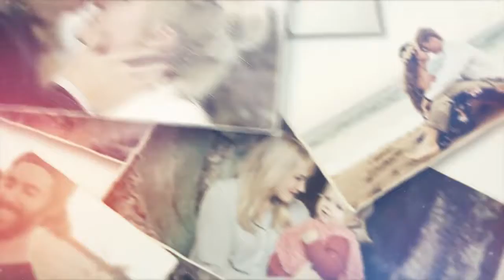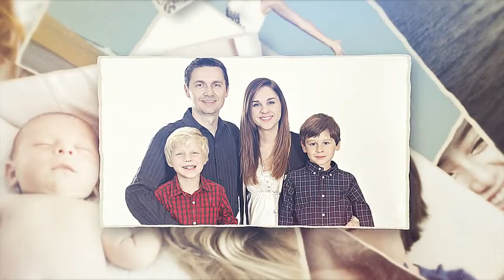Photo Slideshow | After Effects Templates - Motion Array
Item details Photo Slideshow is neat and well organized After Effects template with a stunning design, simple text animations and smooth transitioning effects. It's so easy to use, simply edit the text, drag and drop in your new media and hit render. A great way to show off your travelling, vacations, holidays, birthdays, wedding, sports, fashion, friends, family, wildlife and nature photos or as an intro to your TV shows, commercials, promotions and events videos. Available in HD. No plugins required. After Effects CS6+ 1920x1080 (HD) No Plug-Ins Music Not Included: Americana Guitar Groove Can Be Downloaded Separately. After Effects CS6+ 1920x1080 (HD) No Plug-Ins

 Photo,Slideshow,Motionscore,After,Effects,CS6+,1920x1080,(HD),No,Plug-Ins,After,Effects,Templates